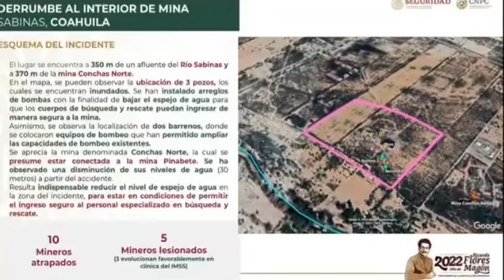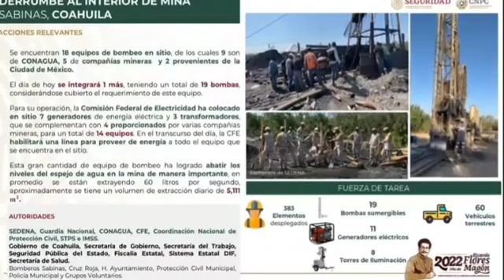AMLO - Estamos trabajando incansablemente para rescatar a 10 mineros atrapados - Tienes que Verlo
REGALAME un LIKE - Pulgar arriba - Gracias de Antemano !!